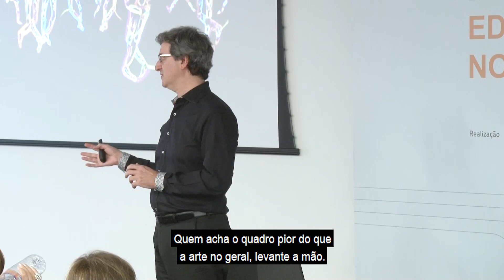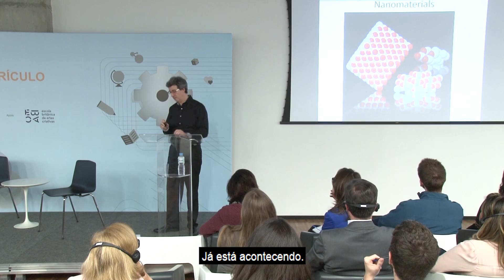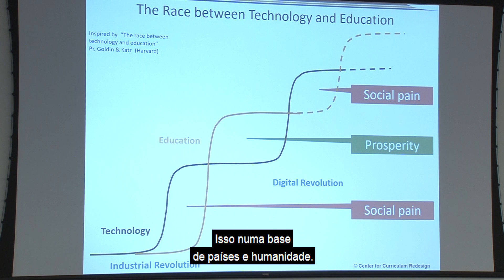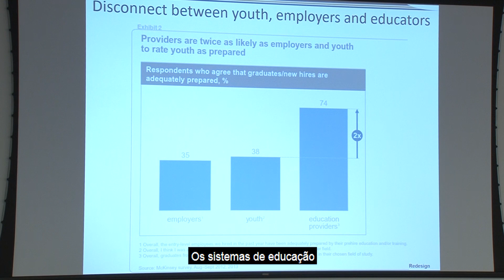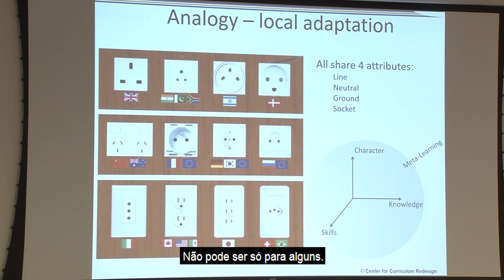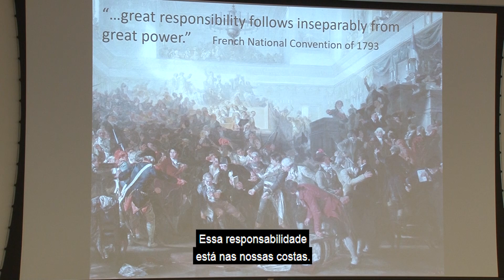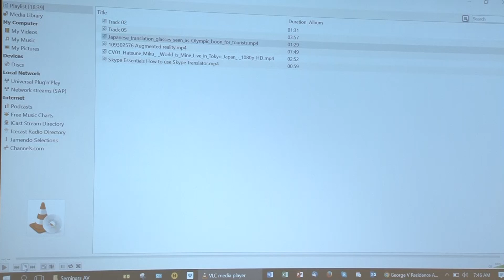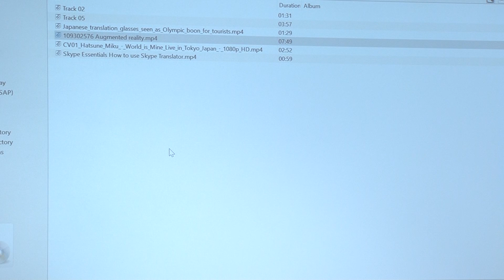Educação e Currículo no século 21 - Abertura e Charles Fadel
Palestra de Charles Fadel, presidente do Center for Curriculum Redesign sobre as competências que os alunos devem ter para atingir o sucesso.